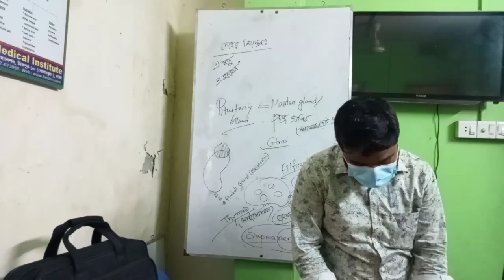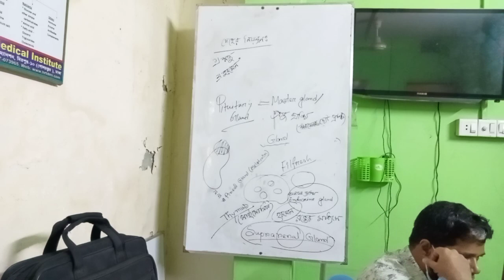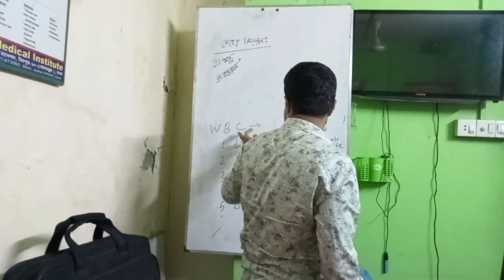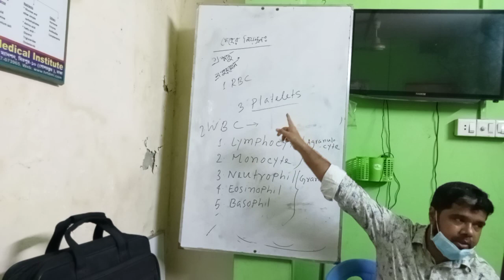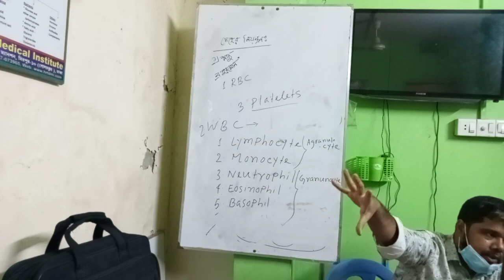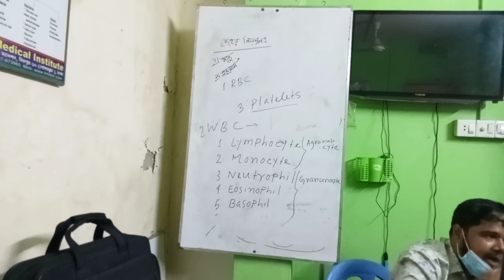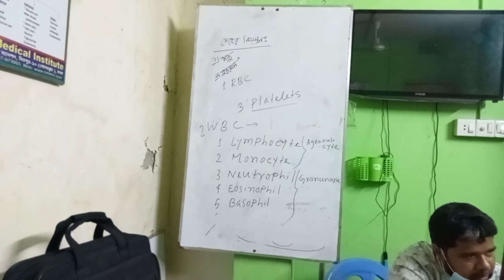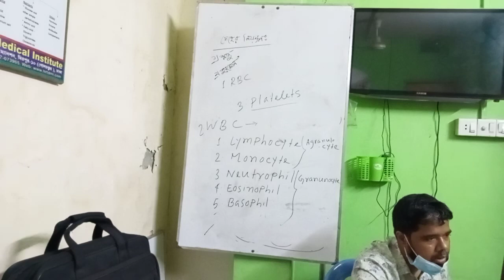Veterinary Lecture_DMA Vet_DMS Vet_DMDS_Pharmacy_Homeopathy_ Dr. Mosharof_ DVM, MS_Mob_01987-073965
Courses of HRTD Medical Institute:
এইচআরটিডি মেডিকেল ইনস্টিটিউট। ভর্তি উন্মুক্ত: ফার্মাসি কোর্স, মোবাইল নং: 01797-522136,
মিরপুর -১, Dhaka-1216.
এইচআরটিডি মেডিকেল ইনস্টিটিউ। ভর্তি খোলা আছে। ফোন: 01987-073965.
Paramedical Course, LMAF, RMP, Dental, Pathology, Physiotherapy Course in HRTD Medical Institute, Mirpur-10, Dhaka-1216.
EMA ( Emergency Medical Assistant ) 2 Years Tk 1,07,500/-
Veterinary & Homeopathy Courses:
DMA Vet ( Veterinary) 1 Year Tk 36,500/-
DMA Vet ( Veterinary) 2 Years Tk 72,500/-
DMDS Vet ( Veterinary ) 4 Years Tk 1,45,000/-
EMA Vet ( Veterinary ) 2 Years Tk 1,07,500/-
LHMA 6 Months ( Homeopathy) Tk 20,500/-
DHMA 1 Year ( Homeopathy) Tk 36,500/-
DHMA 2 Years ( Homeopathy) Tk 72,500/-
Diploma, Paramedical, Nursing, Dental Courses:
Post Diploma Training ( PDT):
PDT (ENT ) Course 6 Months Tk 35,000/-
PDT ( ENT ) Course 1 Year Tk 65,000/-
PDT Medicine 6 Months 35,000/-
PDT Medicine 1 Years Tk 65,000/-
PDT Dermatology 1 Year Tk 65,000/-
PDT Gynecology 1 Year Tk 65,000/-
Care Giver 6 Months Tk 35,000/-
Care Giver 1 Year Tk 65,000/-
Dental Course, Pathology Course, Nursing Course, Physiotherapy Course,